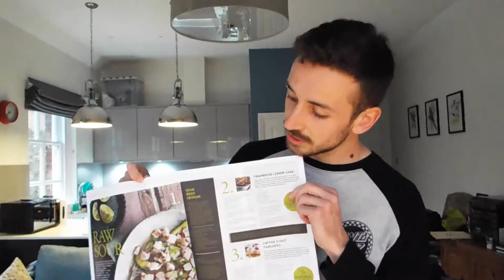April Favourites (with a difference).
So I know this is late and I know this concept has been done to death, but I hope you've enjoyed my slightly different take on it. You'll find the links to the stuff I've talked about below. Thanks!